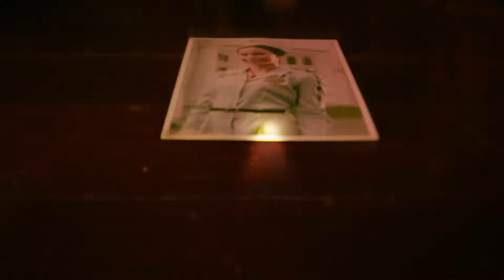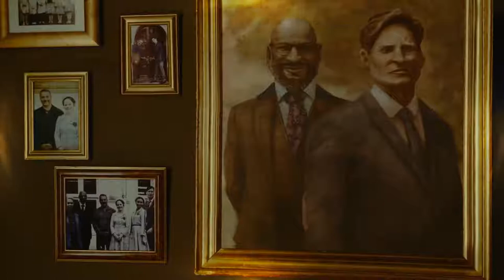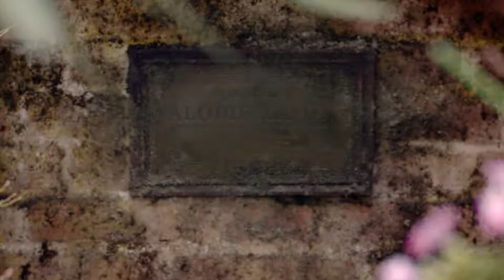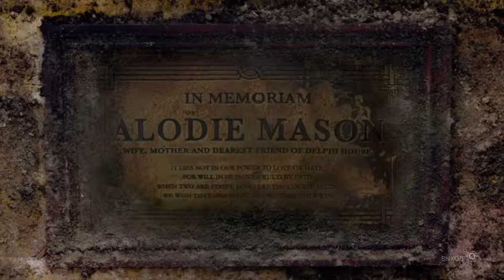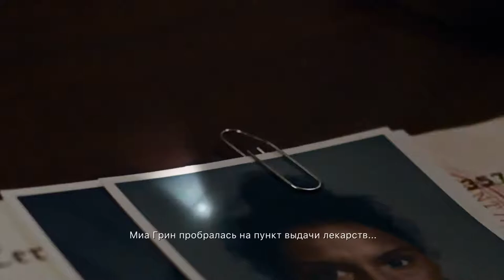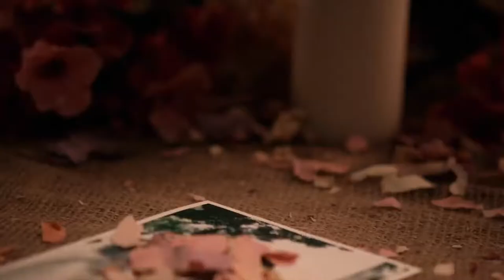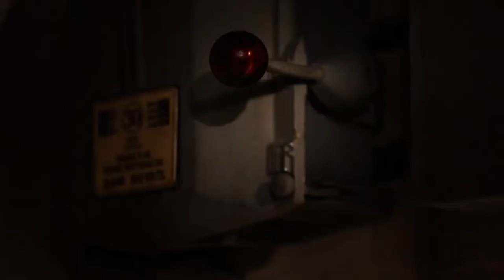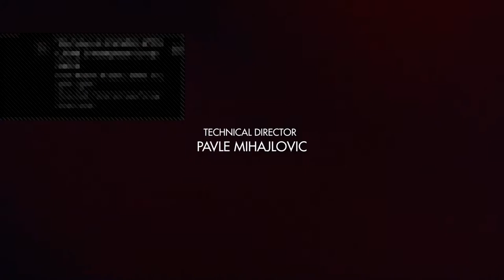Прохождение игры Erika Stream Over Game Lets Play Первые Впечатления!!!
Over《》Game: игровой развлекательный канал.